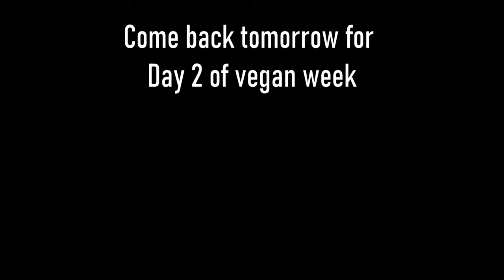Hardcore Non-Vegetarian tried Vegan challenge for a week| Day 1| Telugu| HRDR Challenges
We tried to follow Vegan Diet for a week, and this is the 1st day of that Journey

UPI: dhanraj7716@oksbi

Time Codes
0:00 - Intro
0:21 - Morning
1:06 - Breakfast
1:31 - Guest Appearance
2:00 - Lunch - Pasta Arrabiata
2:58 - Snacks - Banana
3:12 - Dinner - Tofu Manchurian
6:05 - Sudden Suppai!